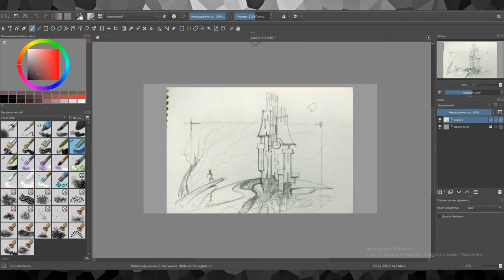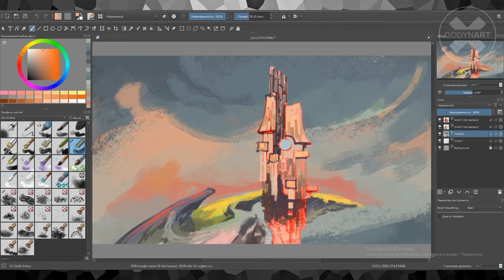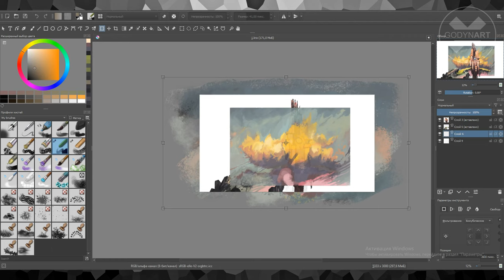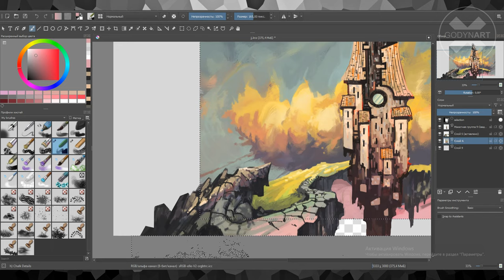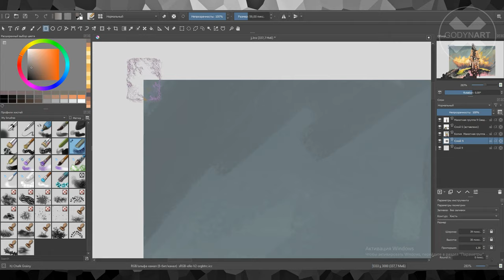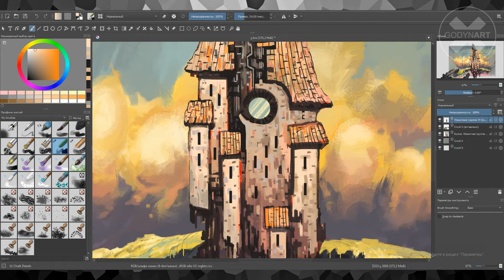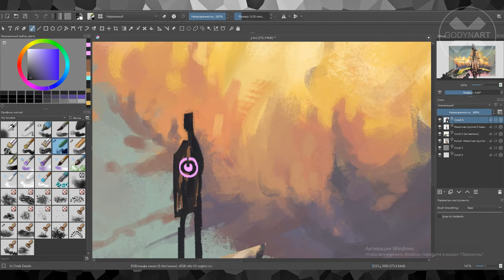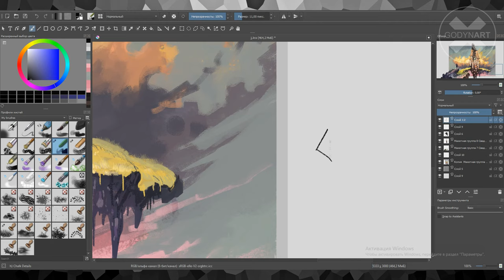How to draw a steampunk / Как нарисовать стимпанк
Time elapsed: 165 minutes
Software: Krita
Graphics tablet: Wacom intuos 4100k
             TrackTribe - Brigade
             Letter Box - Lovers Squared